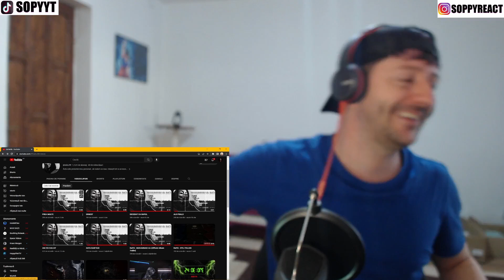Reactie cu RaITă - DECEDAT CA RAPUL/ERNEST/PREA MULTE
✨Salut! Dacă îți place ceea ce fac mă poți susține cu un like (dislike) sau un share
Multumesc